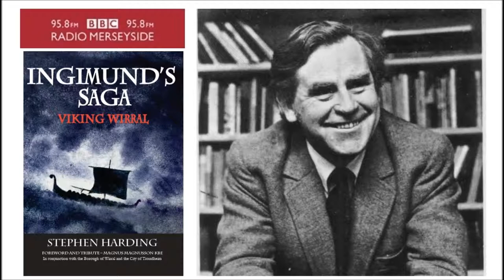Radio Merseyside Tribute to Magnus Magnusson - 8th January 2007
On Sunday 7th January 2007 Magnus Magnuson died at the age of 77.  BBC Radio Merseyside pays tribute to the Broadcaster - known particularly for hosting BBC's famous "Mastermind" series.  Magnus - an Icelander, and passionate about his roots - was also a distinguished Viking scholar, translating Sagas, authoring many books and being involved in TV series, most notably Viking! (1980).  He was also a great friend of Wirral and Merseyside, and helped Steve Harding with his book Ingimund's Saga - providing a wonderful Foreword. Here Sean Styles and Steve lead Merseyside's tribute to this great man.